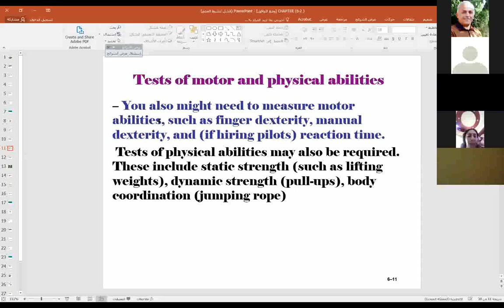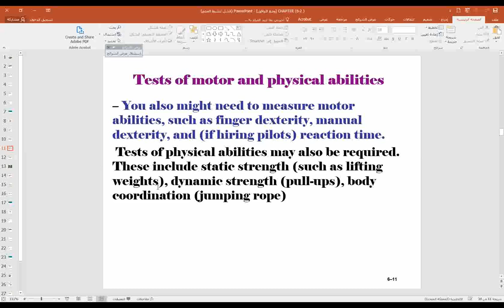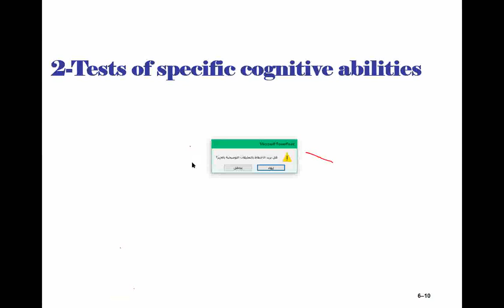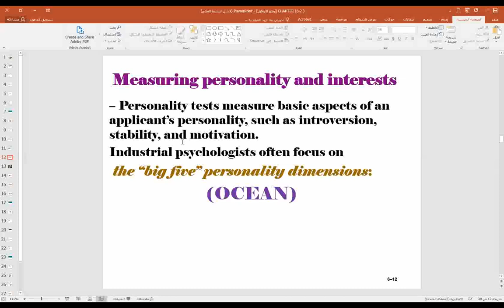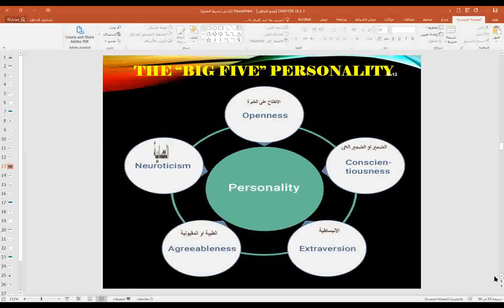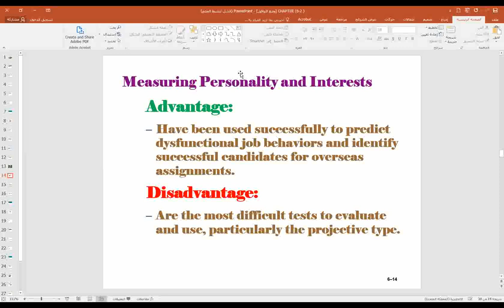Video Chapter 6 3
Employee Testing and Selection